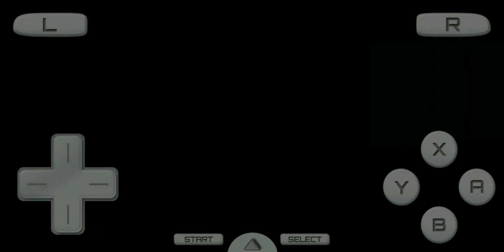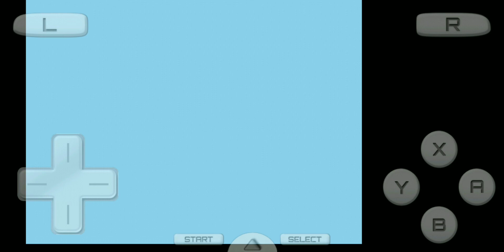Finding Heracross ! .. | Pokemon Heart Gold Version (NDS) | Part-20 | Gameplay | Hindi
In this video Iam playing "Pokemon Heart Gold Version" for Nintendo DS console.

Emulator : Drastic

My Device : Asus Zenfone max M1
Ram : 3 GB
Processor : Snapdragon 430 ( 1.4 ghz octa core)
Storage : 32 GB

Pokemon Heart Gold Version Gameplay Hindi
Pokemon Heart Gold Version Gameplay on Android Hindi
Pokemon Heart Gold Version Walkthrough Hindi
Pokemon Heart Gold Version Gameplay Commentary Hindi